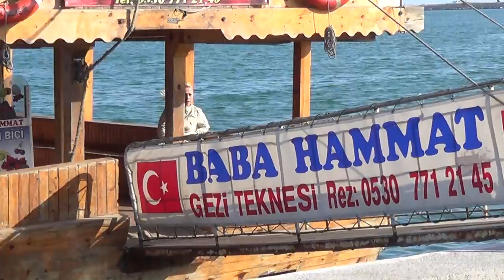Мальчик Снайпер !!!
прогулка по набережной Мальчик стреляет в шарики...